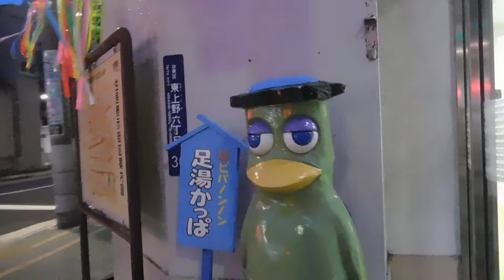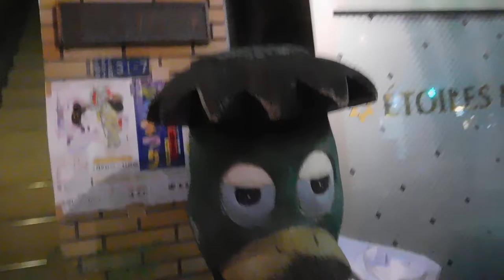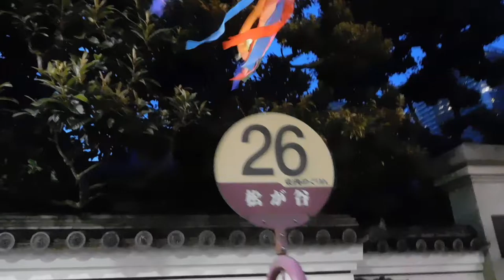DSCN2965かっぱ橋商店街20160711下町七夕まつり